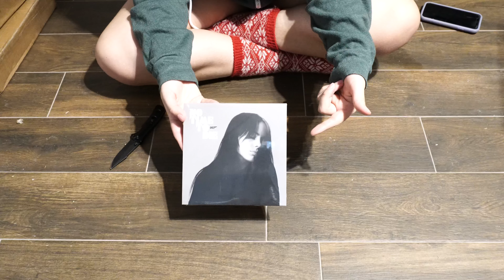Billie Eilish No Time To Die vinyl!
No Time To Die single released by Urban Outfitters. Smoky silver variant.